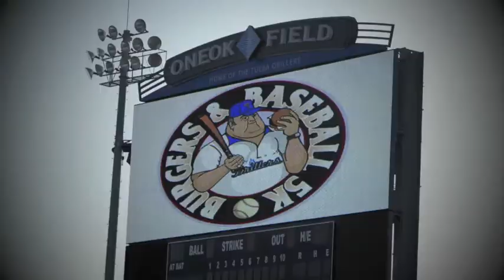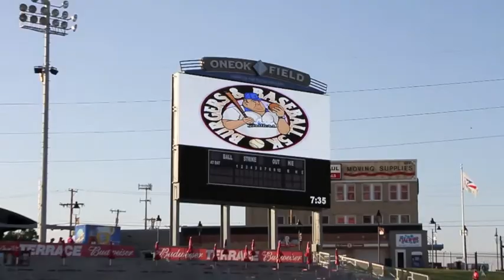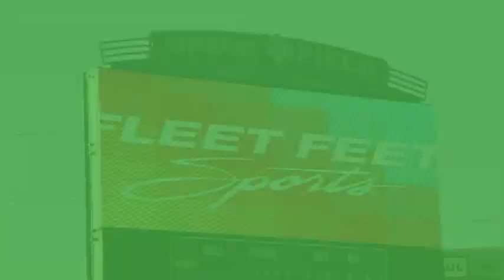Fat Guys 5k 2012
Fat Guys 5k Race 2012